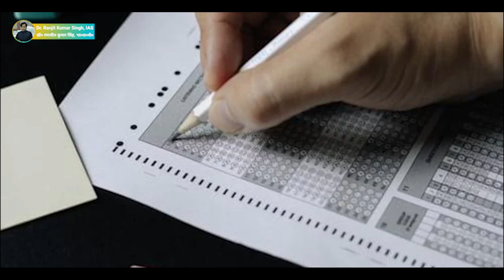67 BPSC PT Re Exam के लिए कब से कब तक का Current Affairs पढ़े और कहाँ से पढ़ें…